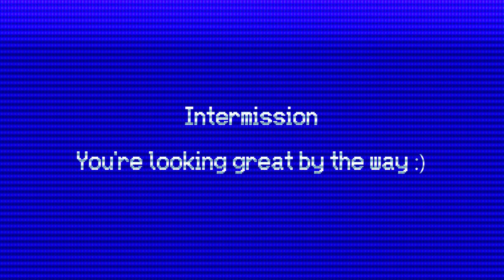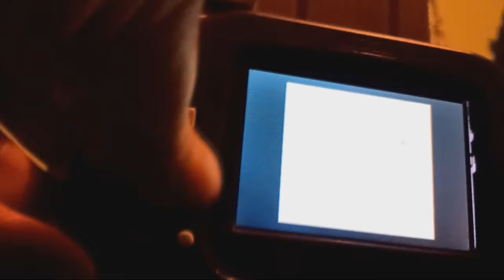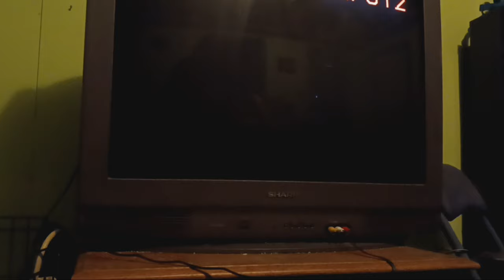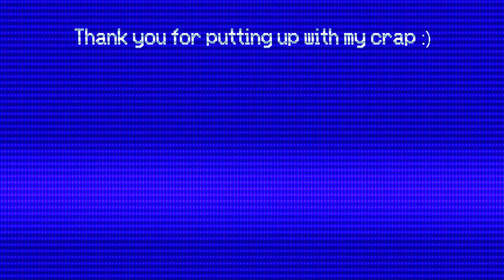Pokémon Yellow Legacy: Testing and Doing Some Experiments on this New Rom Hack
0:00 Gameplay
43:32  Pokémon Stadium Testing

The people over @smithplayspokemon did an amazing job with this hack that aims to improve Gen 1 in as many ways as possible without taking away from the core of what made Gen 1 unique. I have a soft spot for the original trilogy, especially Pikachu Edition so this is pretty great for me!

What's more, it seems like it's at least somewhat compatible with  Pokémon Stadium on REAL HARDWARE! I look forward to doing some more experiments with this hack